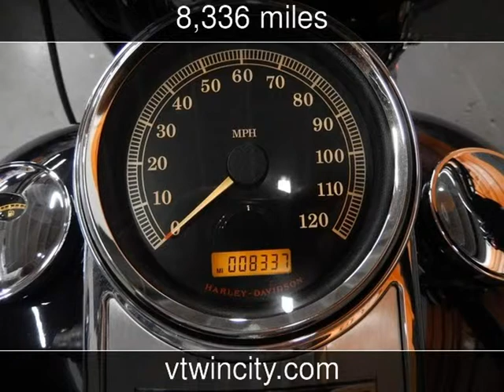2012 HARLEY DAVIDSON FLHP Used Motorcycles - Pompano Beach,FL - 2014-07-19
See more details about this used motorcycle This 2012 HARLEY DAVIDSON FLHP with 8,336 miles is for sale at V-Twin City.